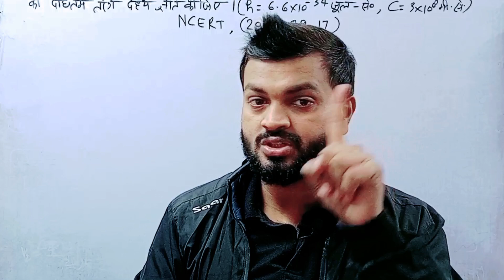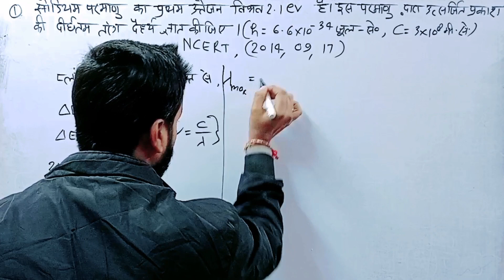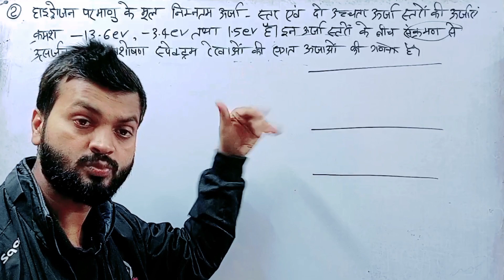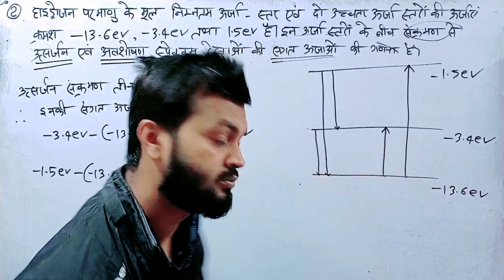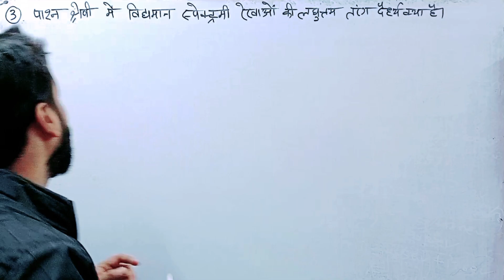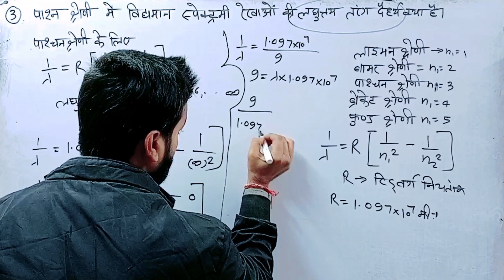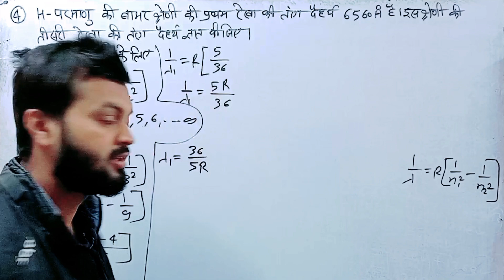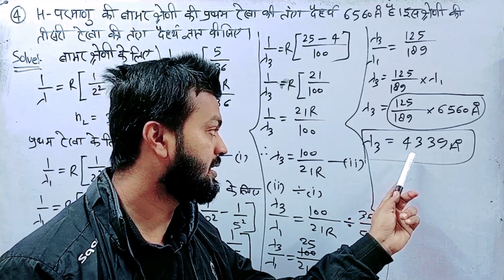Up Board परमाणु तथा नाभिक Class 12th Physics Important Numericals 2024 Part 2